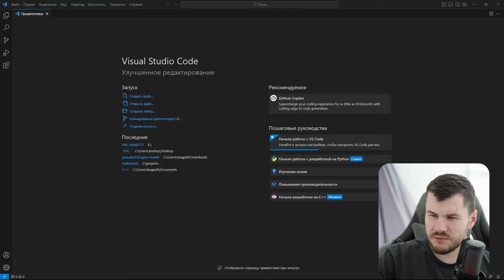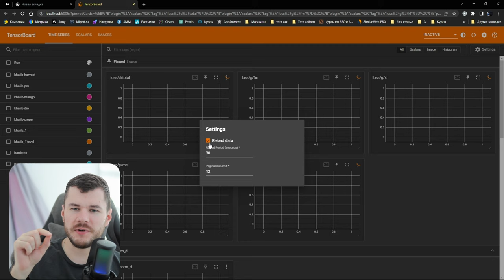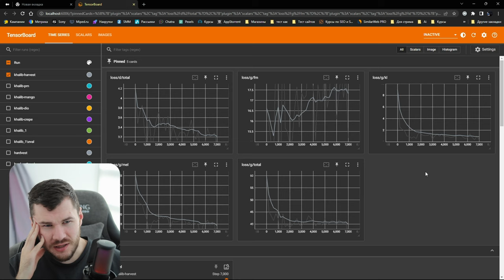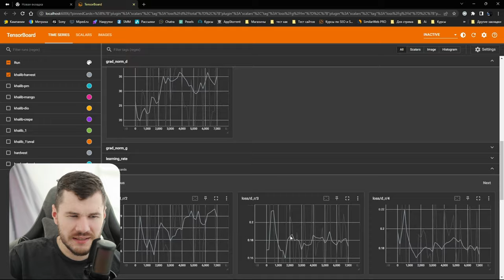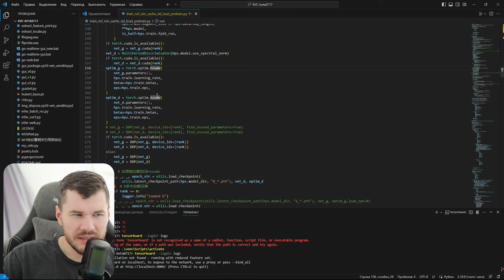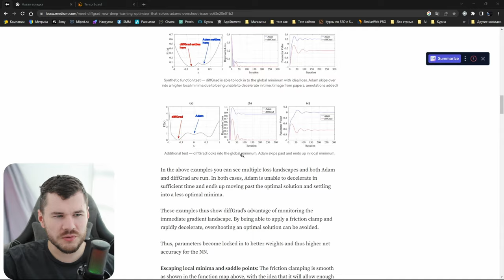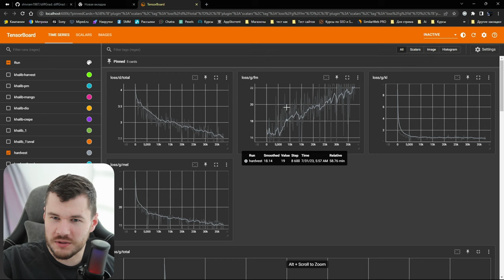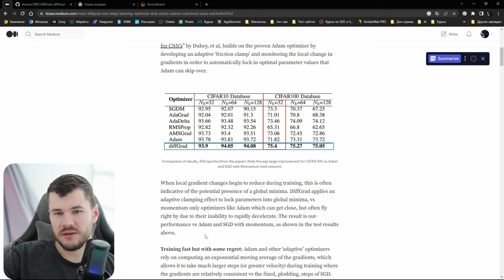Как проанализировать обученную модель и повысить точность распознавания речи| TensorBoard это просто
Дорогие друзья, приветствую вас на моем канале!

Сегодня я расскажу, как использовать инструмент TensorBoard для анализа и оптимизации обученных моделей распознавания речи. В этом уникальном видео вы узнаете, как визуализировать процесс обучения, находить узкие места в архитектуре модели и повышать точность распознавания с помощью TensorBoard.

Я протестировал и тщательно проанализировал популярные модели для распознавания и синтеза речи - Crepe, Dio, Harvest, Mango-Crepe и PM. Каждая модель тренировалась в течение 600 эпох, всего на эксперименты ушло более 40 часов кропотливой работы.

В этом видео вы увидите подробное сравнение точности, скорости обучения, стабильности и других ключевых метрик для этих моделей. Я покажу результаты многочисленных тестов и определю, какая из моделей демонстрирует наилучшие показатели в конкретных условиях.

Особое внимание я уделил важной проблеме переобучения модели. Вы узнаете, как распознать переобучение и какими методами его можно предотвратить, чтобы оптимизировать процесс распознавания речи. Для демонстрации переобученности модели, было сделано обучение модели на 2000 эпох, в видео я вам покажу что из этого вышло.

В видео я также подробно остановлюсь на следующих моментах:

Как анализировать ошибки модели в tensorboard и улучшать архитектуру
Рекомендации по предобработке данных для обучения модели
Советы по оптимизации вычислительных ресурсов при тренировке больших моделей

Это видео содержит ценную информацию, которая поможет разработчикам голосовых помощников, исследователям в области распознавания речи и всем, кто интересуется ML.

Команды для установки tensorboard:
python -m venv venv
.\venv\Scripts\activate
pip install tensorboard
tensorboard --logdir logs